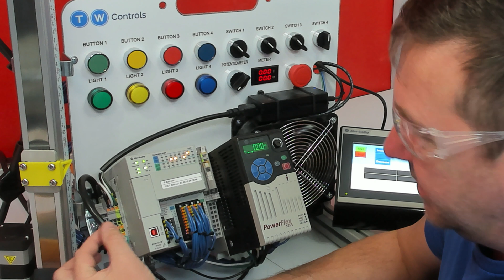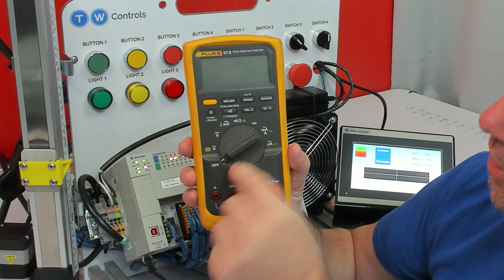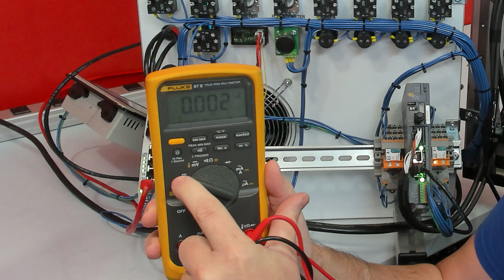How to Use a Multimeter. AC and DC Voltage. Ohms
The first to measurements you need to learn to use on a multimeter or voltmeter are voltage and Ohms.